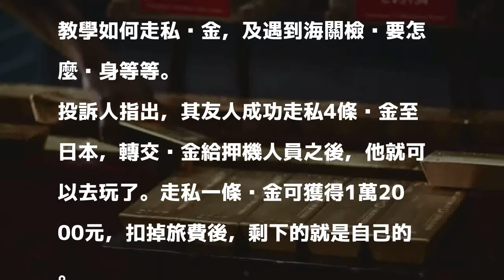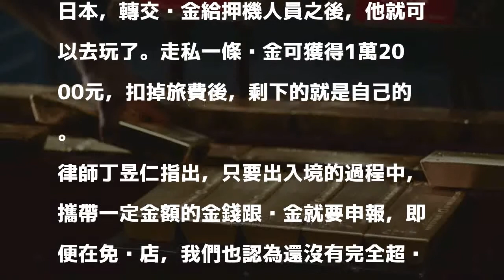非法集團利用旅客走私黃金到日本 恐成新洗錢手法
〔即時新聞／綜合報導〕民眾踢爆台灣有走私集團用話術說服民眾，攜帶黃金闖關到日本，利用避稅手法賺取價差，恐成為新的洗錢手法。